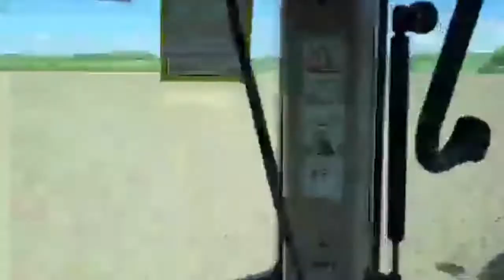Wimpole Video Diary – in the tractor cab with Callum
We join Callum, the Farm Manager at the National Trust's Wimpole Home Farm in Cambridgeshire, as he heads out in the tractor to plant seeds in Farmhouse Field, that will benefit birds, such as skylark later this year. The winter bird mix plots are just one of the ways we're farming with nature in mind.